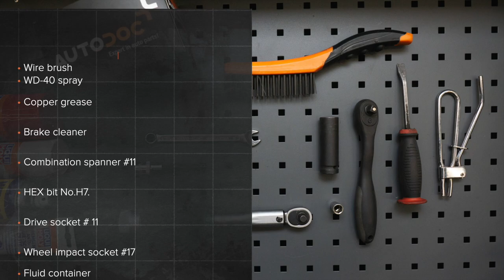Hvordan bytte foran bremsecaliper der på AUDI A3 2 (8PA) [AUTODOC-VIDEOLEKSJONER]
Hvordan bytte foran bremsecaliper / foran bremseklave på AUDI A3 2 (8PA) 1.2 Sportback 2004–2013 [AUTODOC-VIDEOLEKSJONER]

Bremsecaliper til kjøretøyet AUDI TT Coupe (8J3) (Y08.2006–06.2014) / AUDI A3 Hatchback (8P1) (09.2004–03.2013) / VW Jetta Mk5 (1K) (08.2005–10.2010) / VW Golf V Hatchback (1K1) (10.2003–02.2009) / VW Golf VI Hatchback (5K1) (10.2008–11.2013) bør som regel erstattes i én og samme prosedyre. Det er imidlertid noen små forskjeller, på grunn av spesifikke egenskaper ved kjøretøyets design.

Bremsecaliper til AUDI A3 2 2004–2013-8pa?utm_source=YouTube&utm_medium=description&utm_campaign=2588_ersatz2

0:00 — AUDI A3 2 – Bremsecaliper: trinn-for-trinn veiledning for utskifting
1:17 — Løs ut kabelen til parkeringsbremsen.
1:28 — Skru løs bremsekalippernes feste.
2:18 — Installer bremsekaliperen og fest den.
3:12 — Koble bremselufter til lufteskruen.
3:37 — Stram festene til bremsecaliperen.